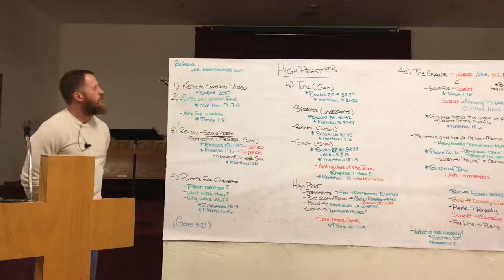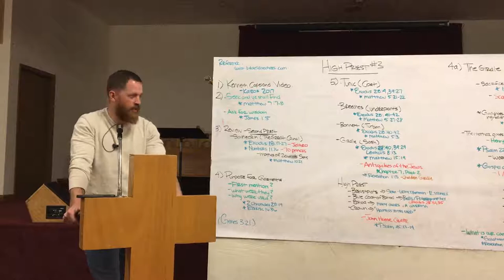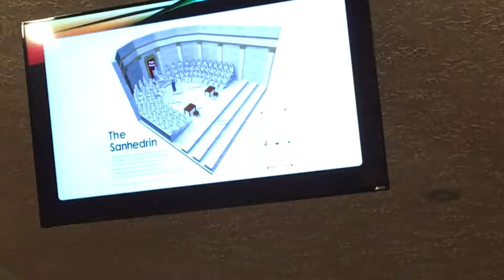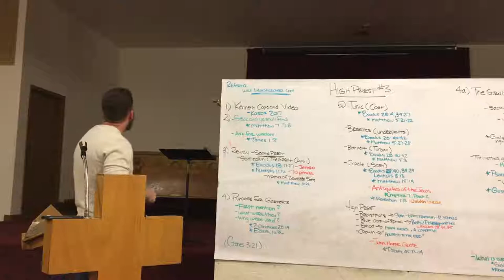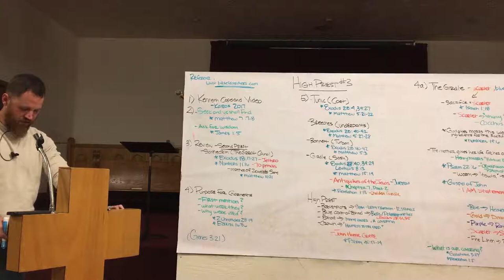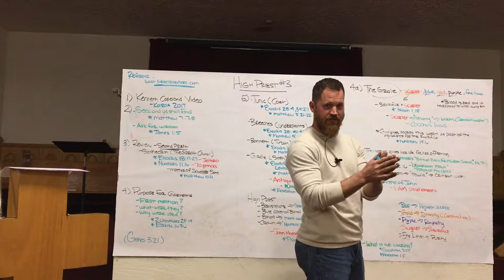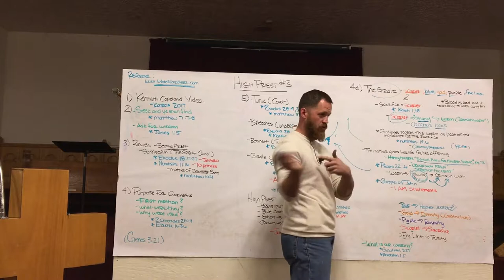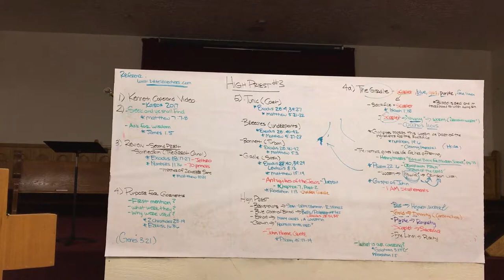High Priest part III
This is part 3 of a series on the High Priest. Taught at Temple Baptist Church in Three Rivers Michigan